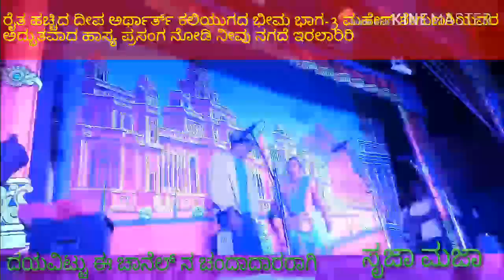ರೈತ ಹಚ್ಚಿದ ದೀಪ ಅರ್ಥಾರ್ತ್ ಕಲಿಯುಗದ ಭೀಮ ಇಟನಾಳ ಭಾಗ-3 ಅದ್ಭುತವಾದ ಒಂದು ಹಾಸ್ಯ ಪ್ರಸಂಗ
ಇಟ್ನಾಳ ಗ್ರಾಮದಲ್ಲಿ ದಿನಾಂಕ 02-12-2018ರಂದು ಶ್ರೀ ಲಕ್ಷ್ಮಿ ದೇವಿಯ ಜಾತ್ರೆ ನಿಮಿತ್ಯವಾಗಿ ರೈತ ಹಚ್ಚಿದ ದೀಪ ಅರ್ಥಾರ್ತ್ ಕಲಿಯುಗದ ಭೀಮ ಎಂಬ ಸುಂದರ ಸಾಮಾಜಿಕ ನಾಟಕದ ಒಂದು ಭಾಗ
ಡ್ರಾಮಾ ಸೀನ್ಸ್ : ಸುಬಾನಿ ಡ್ರಾಮಾ ಸೀನ್ಸ್ ಮಮದಾಪುರ
ಸಂಗೀತ ಬಳಗ : ಪುಟ್ಟರಾಜ್ ಸಂಗೀತ ಬಳಗ ಇಟ್ನಾಳ
ಈ ದೃಶ್ಯ ನಿಮಗೆ ಇಷ್ಟವಾದರೆ ದಯವಿಟ್ಟು ಲೈಕ್ ಶೇರ್ ಕಾಮೆಂಟ್ ಮಾಡಿ ಮತ್ತು ಚಾನಲನ್ನು ಸಬ್ಸ್ಕ್ರೈಬ್ ಮಾಡಿ ಹಾಗೂ ಮುಂದಿನ ಪಕ್ಕದಲ್ಲಿರುವ ಘಂಟೆಯನ್ನು ಒತ್ತಿ.